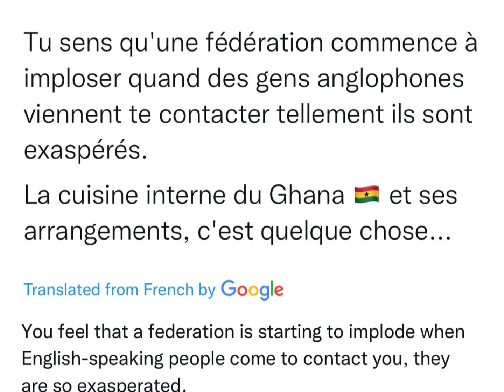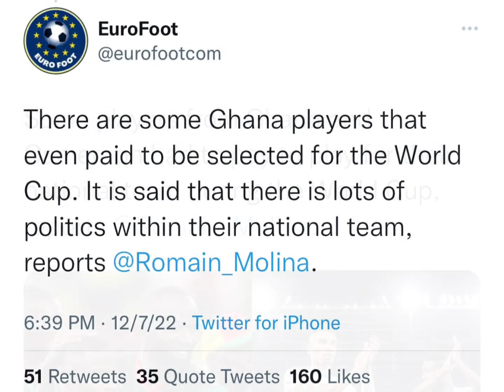SHOCKING😳🔥 FRENCH JOURNALIST EXPOSE GHANA PLAYERS WHO PAY..G.F.A AND COACHES.. LIVE INTERVIEWS